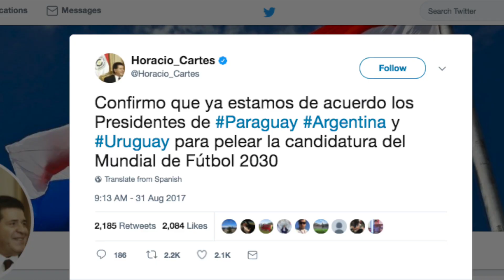Paraguay se presenta como candidato a sede del Mundial 2030.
Paraguay se postula para ser sede del Mundial 2030:

Paraguay se une a Argentina y Uruguay para candidatarse a ser sede del Mundial 2030. Estos son los datos más importantes de la candidatura.